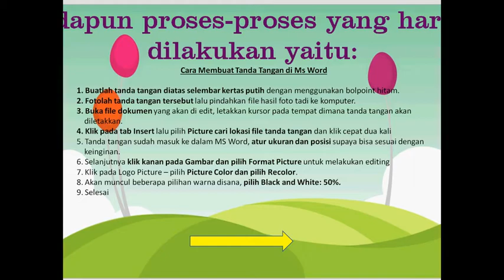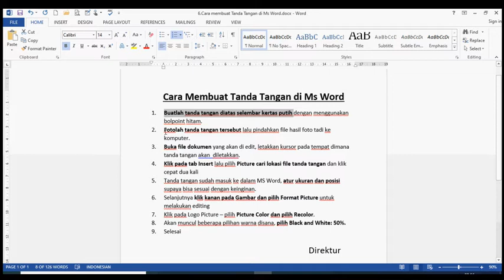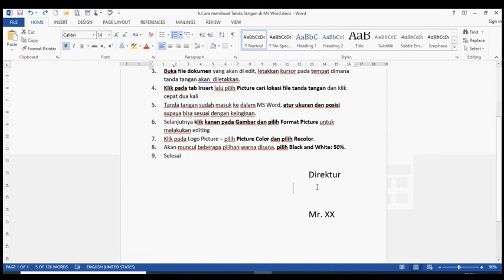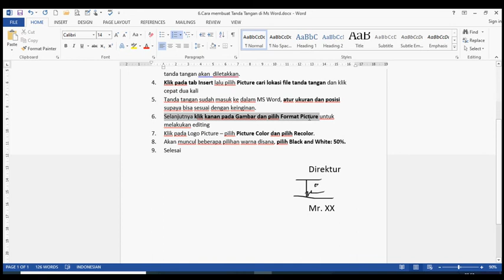The Blog Video : Tutorial Cara Membuat Tanda Tangan di Ms Word dengan Mudah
Tutorial Cara Membuat Tanda Tangan di Ms Word dengan Mudah
membuat tanda tangan di Ms Word
Cara membuat tanda tangan digital di Ms word
Cara Membuat Tanda Tangan di Word Mudah dan Simpel, Bisa Lewat Komputer atau Android
Membuat dan menyisipkan tanda tangan tulis tangan
Cara Cepat Membuat Tanda Tangan di Microsoft Word

Cara Mudah Membuat Tanda Tangan dengan Microsoft Word dan Paint